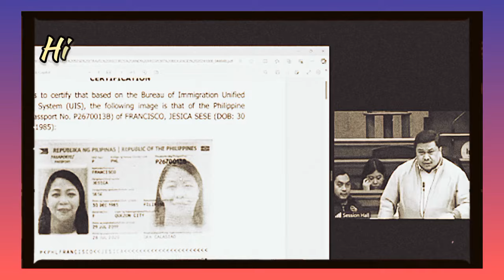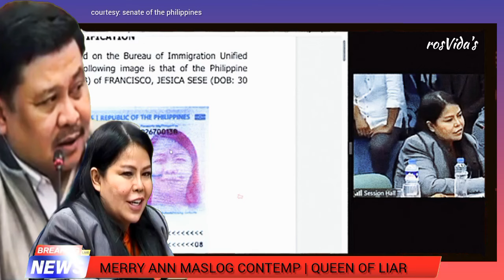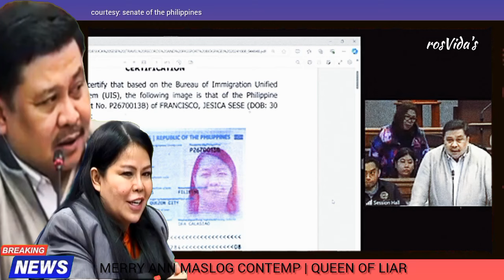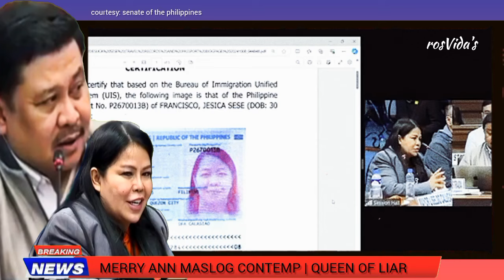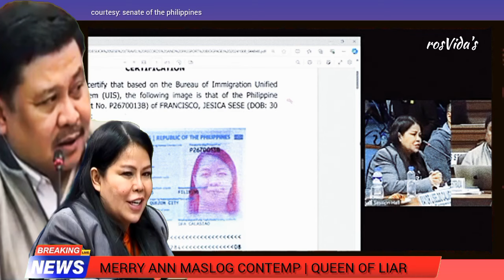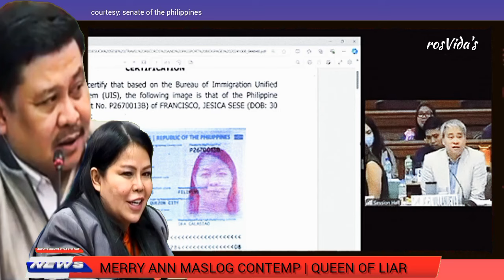MERRY ANN MASLOG, CONTEMP | THE QUEEN OF LIAR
this content is for entertainment and educational purposes only.